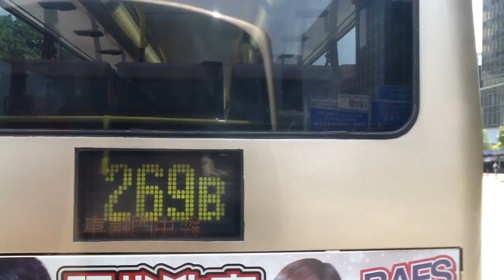KMB 260X TC8860 紅磡鐵路站往寶田